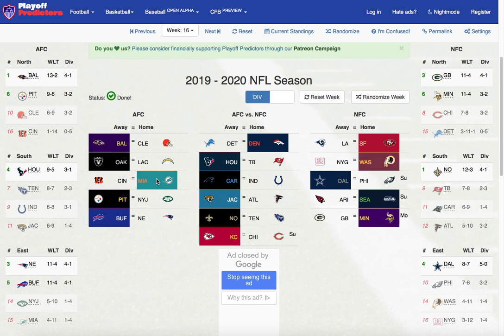NFL Predictions: Week 16